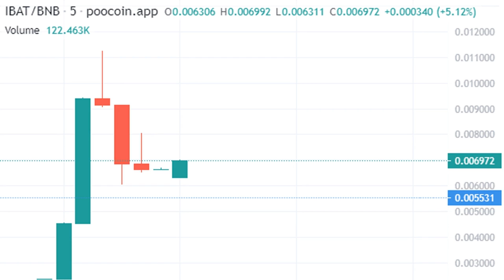8 Best Penny Crypto for High Returns by End of 2022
8 Best Penny Crypto for High Returns by End of 2022⁣